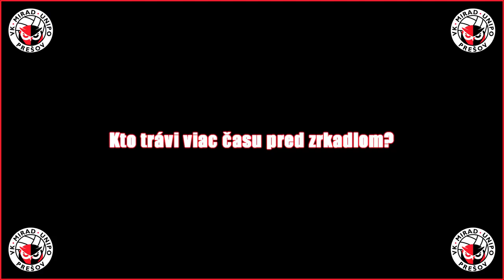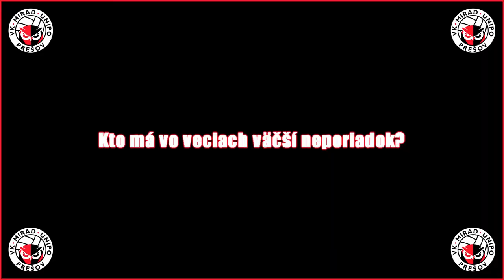Q&A Kto je lepší tanečník? JA alebo ON?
Kto je lepší tanečník a kto chodí spať skôr? Na volejbalové i nevolejbalové otázky odpovedali legionár s poľskými koreňmi hrajúci na poste diagonálneho hráča Łukasz Szarek a nahrávač Peťo Porubský. Viac vo videu.

Łukasz Szarek IG: @szary_uky
Peter Porubský IG: @peto.porubsky